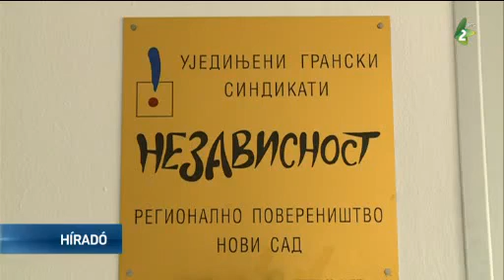Lesz-e vasárnapi boltzár?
Egyes szakszervezetek még két évvel ezelőtt követelték a kormánytól, a parlamenttől, valamint az illetékes minisztériumoktól, hogy a kereskedések tiltsák be a nyitvatartást vasárnap és ünnepnapon. Montenegróban az idén vezették be a vasárnapi zárást, így a kérdés ismét aktuális lett nálunk is. A szerbiai polgárok 15 százaléka, azaz több mint 300.000-en dolgoznak a kereskedelmi szektorban.